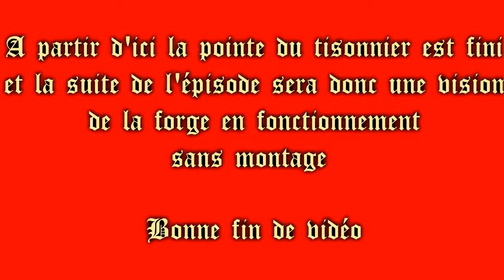Forge du Tisonnier pour Cheminée partie 3